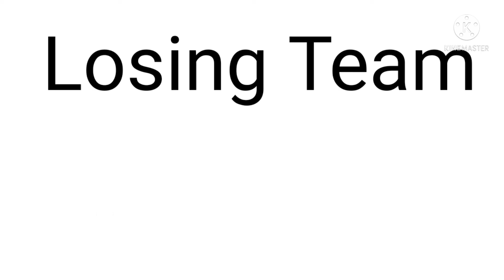my BFB academia voting 12